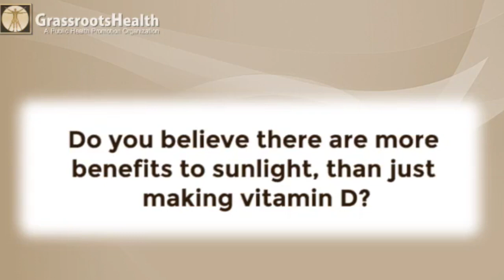Are There More Benefits to Sunlight Than Vitamin D? with Dr. Holick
Dr. Michael Holick, PhD, MD, of Boston University Medical Center, answers the question "Do you believe there are more benefits to sunlight than just making vitamin D?"